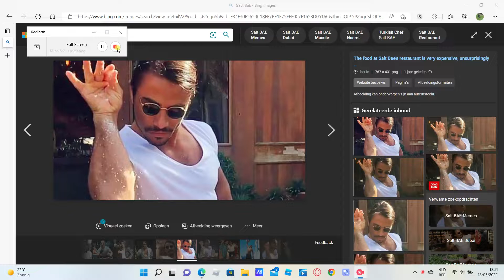SALT BAE TURKEY